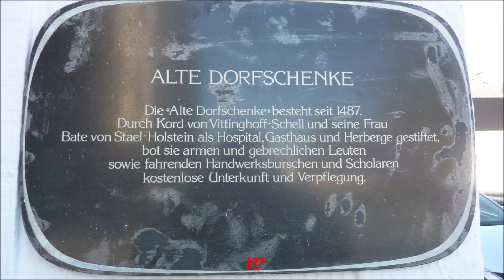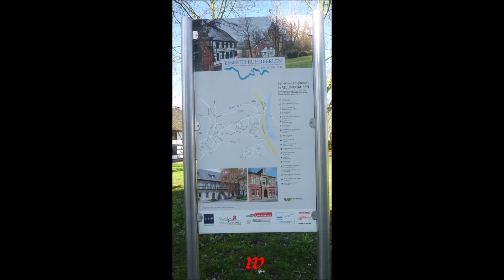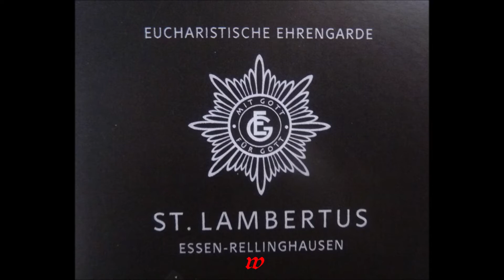Essen-Rellinghausen * Rundgang um den Stiftsplatz * 12.03.2020